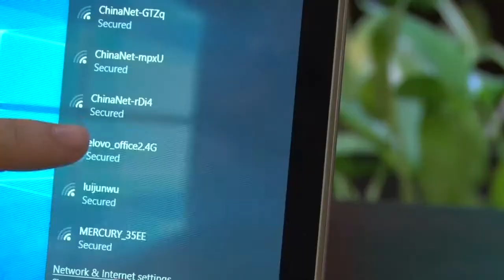convertible mini 2 in 1 intel touch screen laptop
11.6 inch low prices new intel touch screen rotating 360 degree convertible mini 2 in 1 laptops